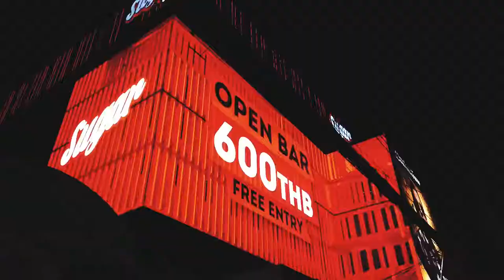Phuket Thailand Winter 2019 Cinematic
shot with iPhone xr and OSMO Pocket. Most scenes are from Patong, Karon, and Phi Phi Island.